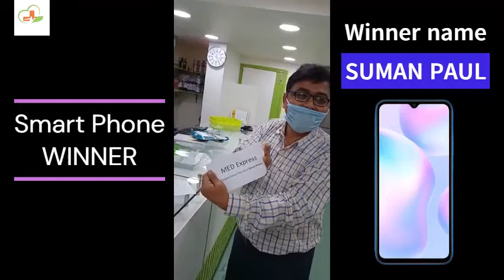Get a chance to win a brand new smart phone or Choosing MED Express as your regular pharmacy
Our 2nd winner- Mr. Suman Kumar Paul
YEAR ENDING OFFER
Get a chance to win a brand new smart phone or many attractive
discounts by choosing MED Express as your regular pharmacy.